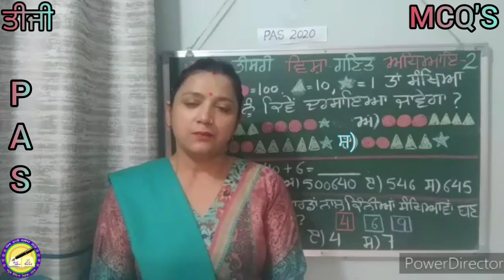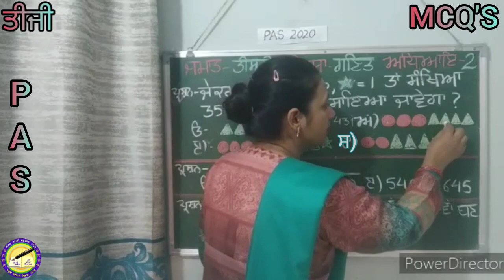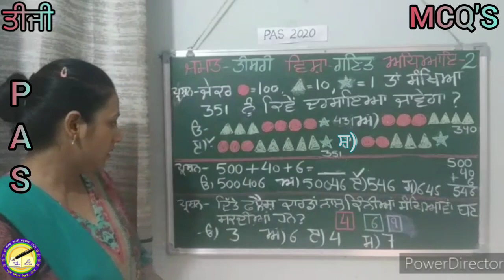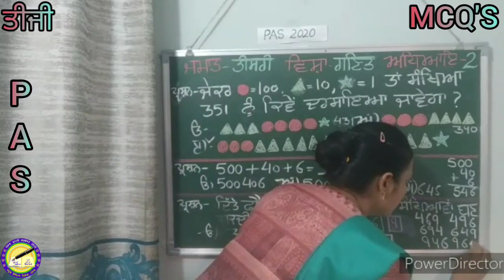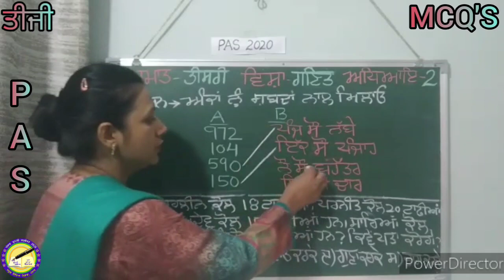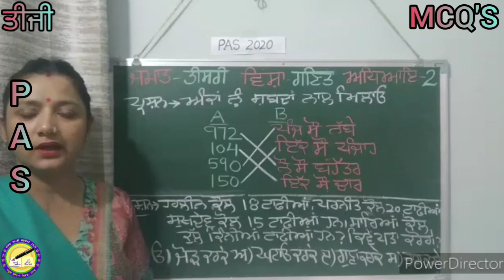ਜਮਾਤ 3...ਵਿਸ਼ਾ : ਗਣਿਤ... MCQ'S...Based on PAS